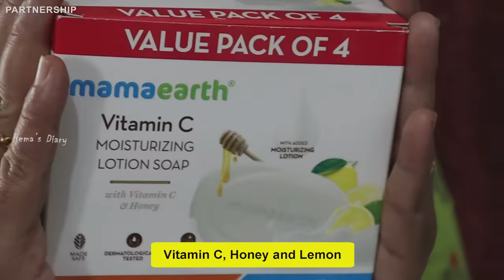எனக்கு நெஞ்சுவலி வந்துடுச்சு🙃 | Hema's Diary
Check out Mamaearth's amazing Vit C Lotion Soap + Ubtan Lotion Soap

Embark on a thrilling journey with us as we explore the picturesque landscapes of Kodaikanal, a haven for nature enthusiasts and adventure seekers alike. In this video, join us on an exhilarating cycling expedition through the lush greenery, winding paths, and serene lakes that make Kodaikanal a cycling paradise.